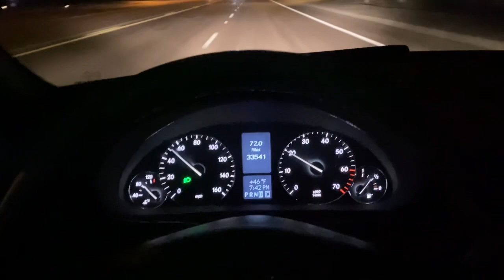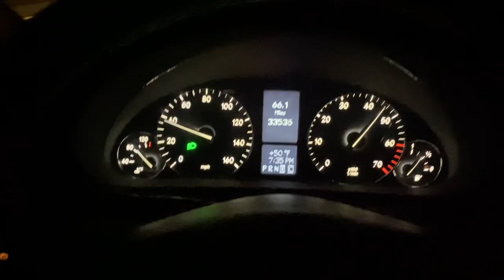2005 Mercedes C320 34K Miles Driving Video